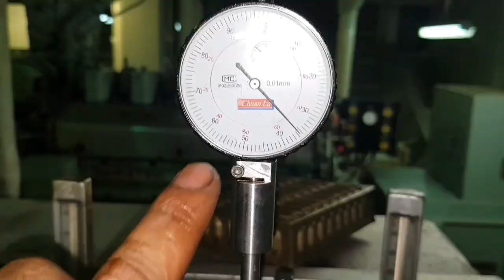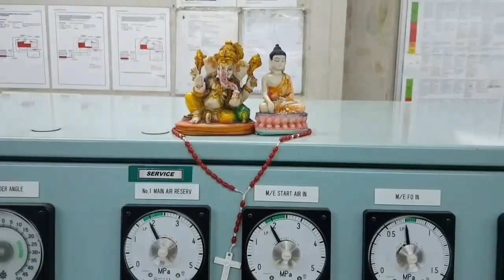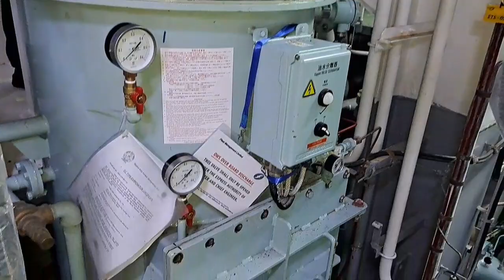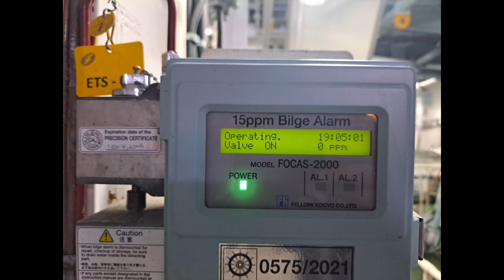Oil Water Separators (OWS) - Operations, Maintenance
Every engineer on the ship knows the importance of oily water separator (OWS) and must have heard stories of legal actions taken against seafarers who tried to fiddle or bypass the automation system of the OWS.

The most common cause of people tampering with oily water separator is the deterioration of the performance of the system.
Watch:

🎵 Track Info:
Grateful by Scandinavianz & Aylex

 • Grateful – Scandinavianz & Aylex (No ...

🎵 Track Info:

Title: Grateful by Scandinavianz & Aylex
Genre and Mood: Dance & Electronic + Inspirational

Title: Old Times
Artist: Next Route
Genre: Dance & Electronic
Mood: Happy